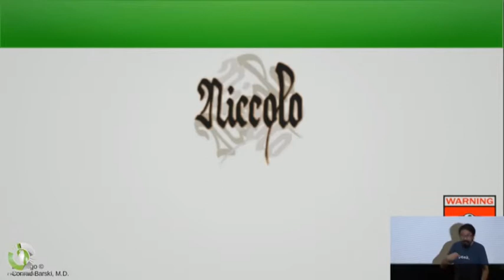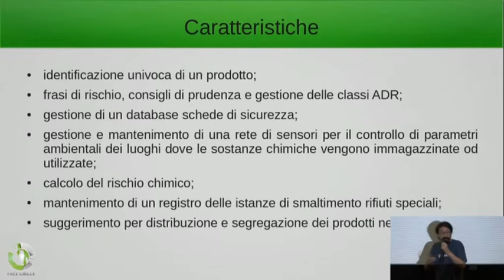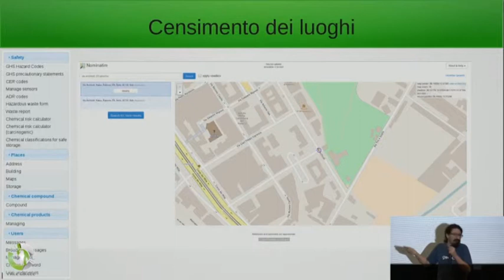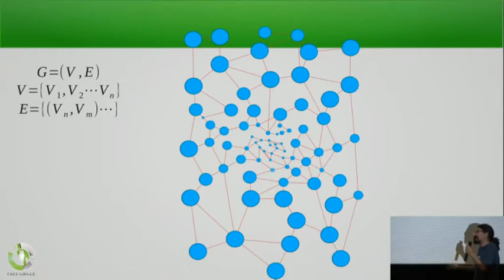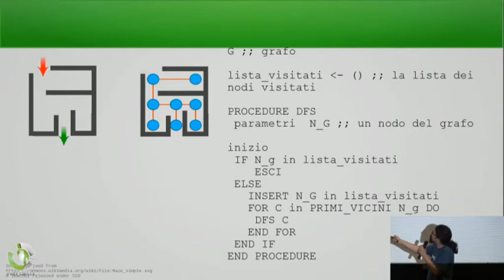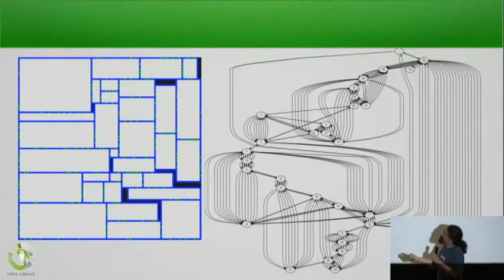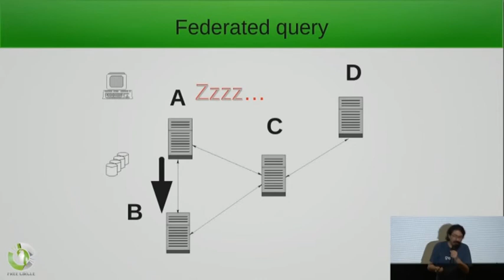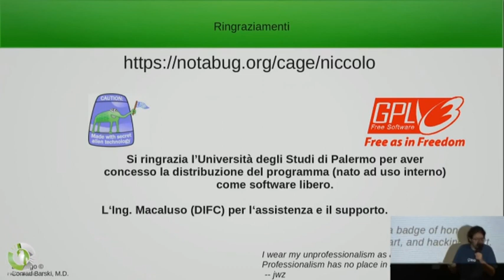[LINUX DAY 2018] - Niccolò: un software libero per la gestione di laboratori chimici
Intervento di Valerio Benfante al Linux Day 2018 organizzato da Free Circle a Palermo.

Il Linux Day 2018 a Palermo è stato organizzato dall'associazione Free Circle, in collaborazione con ASI, UDU, Free Software Foundation Europe, Fab Lab Palermo, LibreItalia, OpenDataSicilia e Parrot Security.